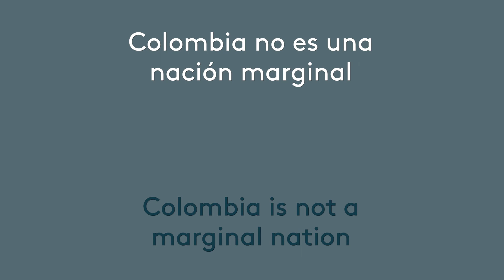Discurso de Galán sobre cambiar la consciencia del pueblo colombiano (TURN CAPTIONS ON FOR ENGLISH)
🇨🇴 = MATERIAL EXTRA =

"Para no ser una nación marginal, secundaria. Para que no le vuelva a dar vergüenza a ningún colombiano al presentar el pasaporte de su patria." (Luis Carlos Galán)

🌐 = BONUS MATERIAL =

"So as not to be a marginal, secondary nation. So that no Colombian will ever again feel ashamed to present their country's passport." (Luis Carlos Galan)